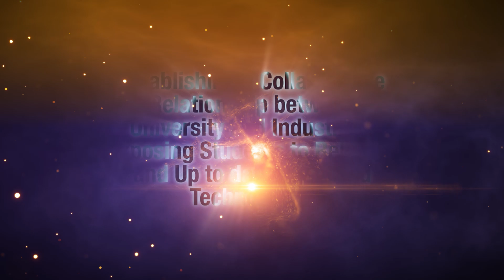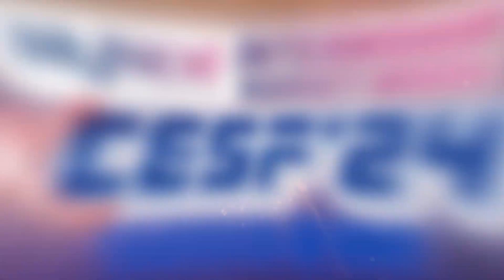UMT@09-10/09/2024 | Pengenalan Hub Of Industry Visibility And Excellence (H.I.V.E)